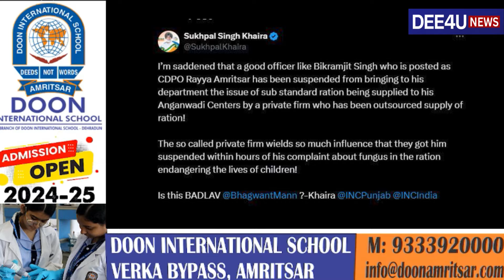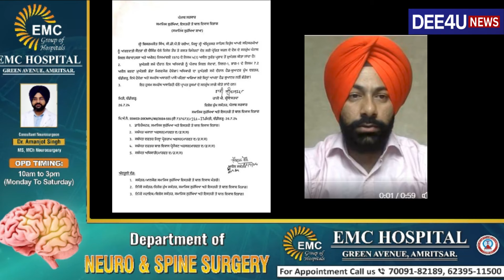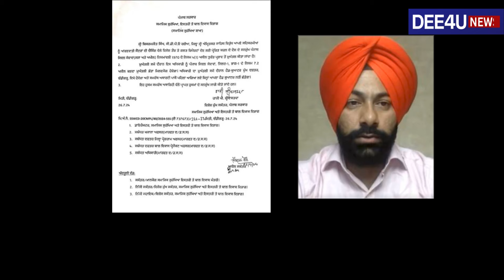ਪੰਜਾਬ ਦੇ ਆਂਗਣਵਾੜੀ ਸੈਂਟਰਾਂ ਦਾ ਸੱਚ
ਗਰਭਵਤੀ ਔਰਤਾਂ ਤੇ ਬੱਚਿਆਂ ਨੂੰ ਦਿੱਤਾ ਜਾ ਰਿਹਾ ਜ਼ਹਿਰੀਲਾ ਖਾਣਾ
ਖ਼ੁਲਾਸਾ ਕਰਨ ਵਾਲਾ CDPO ਸਸਪੈਂਡ